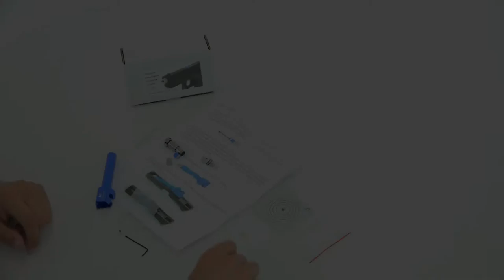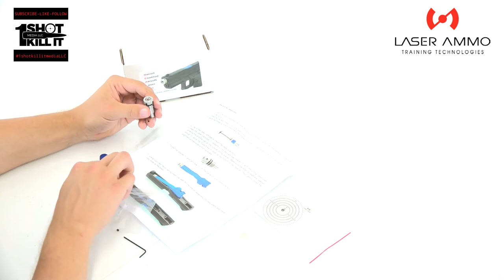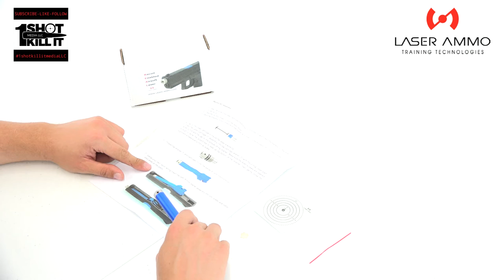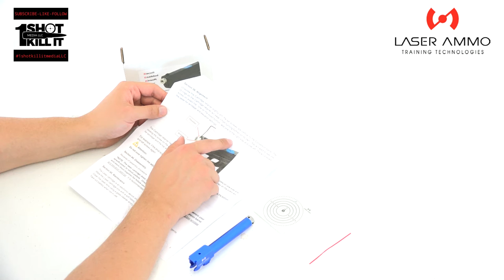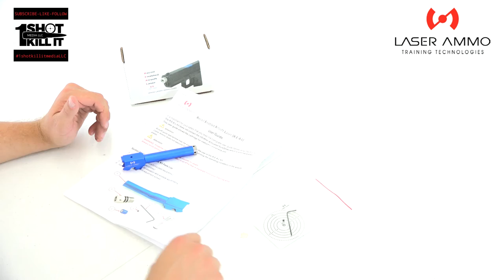Laser Ammo R.E.A.L. Assembly - KWA ATP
How to assemble the REAL Barrel Laser for use with KWA ATP!
An awesome product combo, love training with this!
Training footage and more coming soon!

I own the rights to this production, I own the video, I own the audio, I own the music, I own the stills, I own it all.